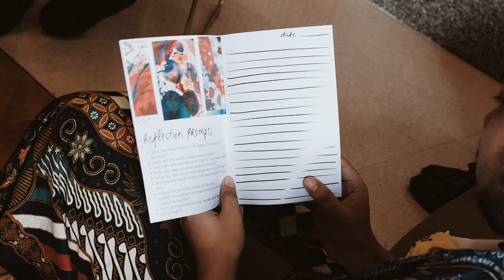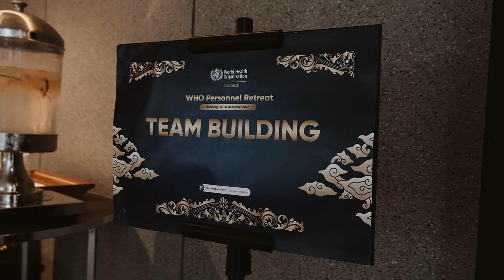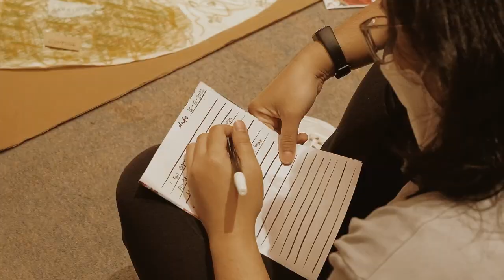Akarupa Dokumentasi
Portfolio Akarupa Dekumentasi Acara